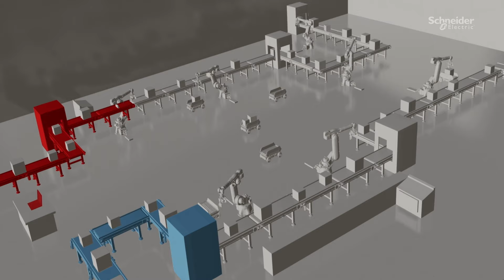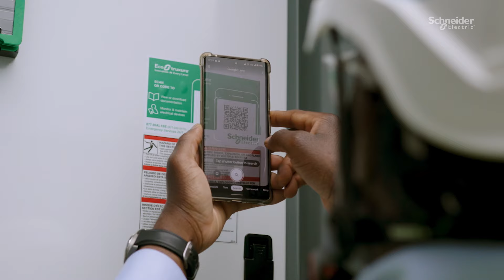Schneider in America | Schneider Electric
Schneider Electric has been innovating in America for more than 135 years — and we're not slowing down. Today we're helping America advance its sustainable future, helping homes, companies, and businesses make a positive impact that will last generations. Through electrification and digitalization of the country's infrastructure, we're ready to help turn ambition into action on the path to net zero. It's part of our goal of being America's digital partner for sustainability and efficiency.

👋 GET TO KNOW US BETTER